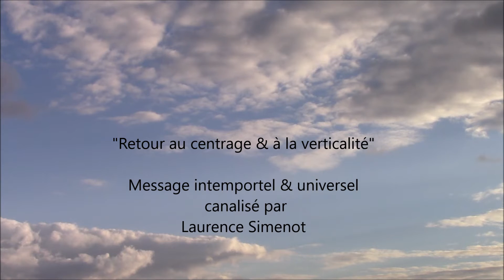"Retour au centrage & à la verticalité"- Message canalisé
Découvrez ou réécoutez cette méditation de recentrage suivie d'un  message canalisé intitulé : "Retour au centrage & à la verticalité".
Un channeling que j'ai donné en 2005 (et qui est toujours tout à fait actuel en 2017. Il s'agit vraiment d'un message intemporel et universel qui peut parler aussi bien aux femmes qu'aux hommes (même si au départ il était destiné à une femme).
Douce écoute et belle méditation
Laurence

VIDEO : Voix, Prises de vues (Ciel de Paris), Montage, Réalisation : L.Simenot